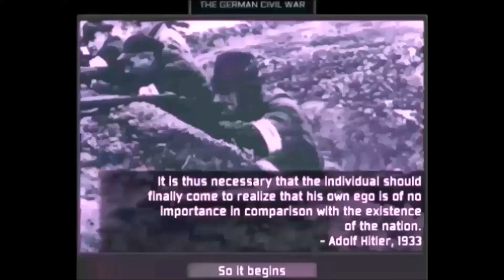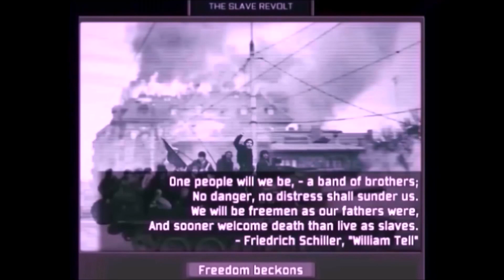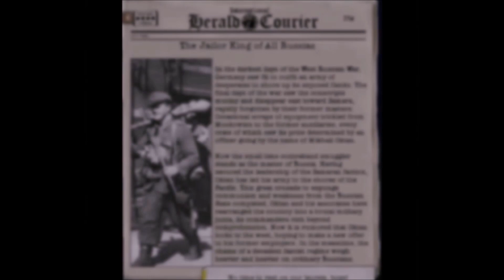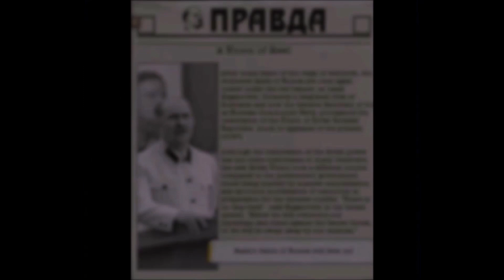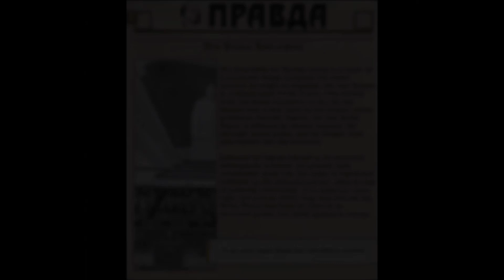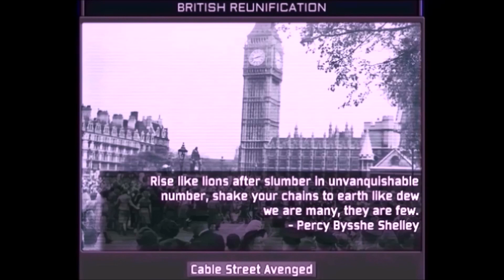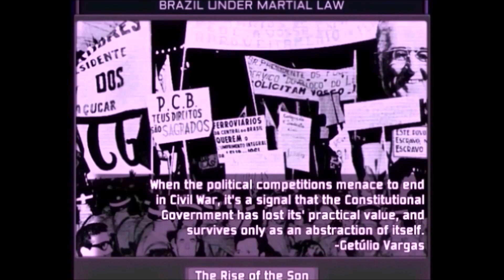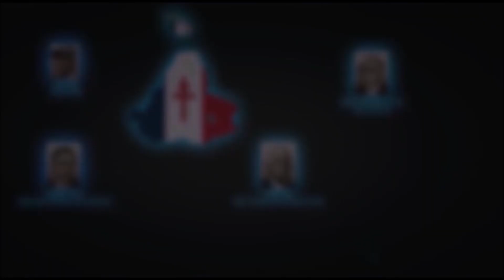TNO ALL Super Event